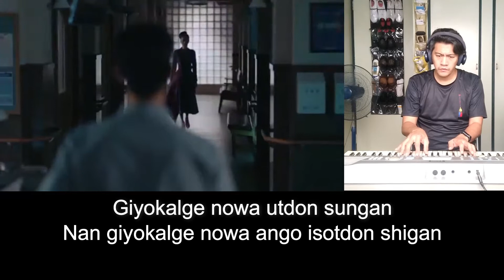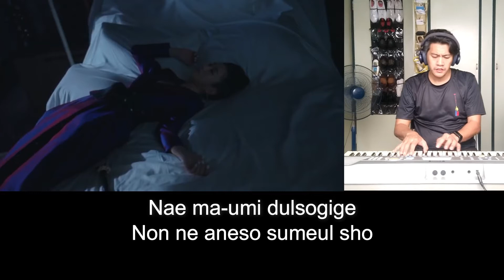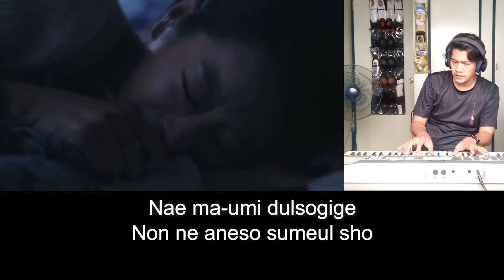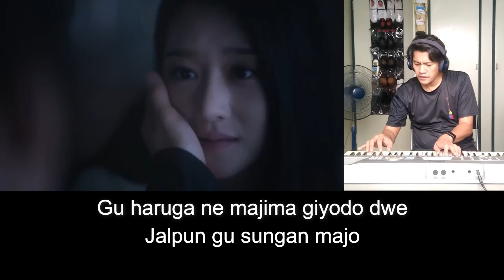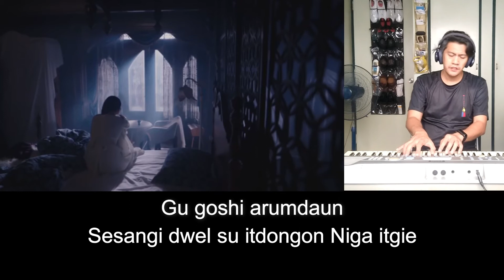Sam Kim 'Breath' (숨) - [Keyboard Cover]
It's Okay Not To Be Okay OST

The drama tells the story of Moon Gang-tae (Kim Soo-hyun), a community health worker at a psychiatric ward who does not have time for love, and Ko Moon-young (Seo Ye-ji), a successful children's book author who suffers from antisocial personality disorder and has never known love.

Sam Kim 'Breath' (숨)
[Verse 1]
Giyokalge nowa utdon sungan
Nan giyokalge nowa ango isotdon shigan

[Verse 2]
Guriwohalge odisodo nan neorul
Guriwohamyeo gidarigo tto gidarilge nol

[Pre-Chorus]
Haruga mojara shigo
Tto shiotda dashi saenggakhe
Neowa hamkke han sungan
Geu modeungeot hana hana kkaji

[Chorus]
Non ne ane sum sho
Guriumul baetgo
Nae ma-umi dulsogige
Non ne aneso sumeul sho

Nan modungol ilgo
Ne gunure sum sho
Gu goshi arumdaun
Sesangi dwel su itdongon
Niga itgie

[Verse 3]
Nul toolilge morojodo nan noreul
Deo senggakhalge guriwojimyon jilsurok norul

[Pre-Chorus]
Jotdaga sumi cha shigo
Nol chatdaga heme dorado
Jiulsu opsoso, senggaginaso, dashi nan dalyoga
Chamulsu omnun guriumi nal meil nege boneh

[Chorus]
Guriumul baetgo
Nae ma-umi dulsogige

Nan modungol ilgo
Gu goshi arumdaun
Niga itgie

[Bridge]
Otton sesangidun nol gyotedugo
Nowa namul su itdamyon
Gu haruga ne majima giyodo dwe
Jalpun gu sungan majo

[Chorus]
Guriumul betgo
Nae ma-umi dulsogige

Nan modungol ilgo
Gu goshi arumdaun
Niga itgie